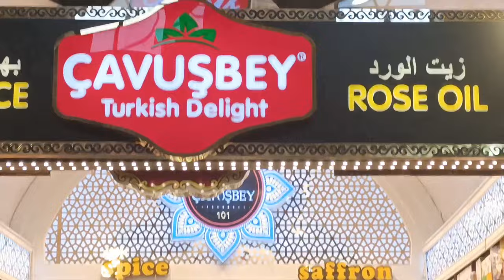WALK GRAND BAZAAR ISTANBUL (OLDEST MARKET IN WORLD )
GRAND BAZAAR IS BERY FAMOUS OLD MARKET IN ISTANBUL ,,,THIS is a very famous landmark in Istanbul ,when you come visit Istanbul then you must visit grand Bazaar.